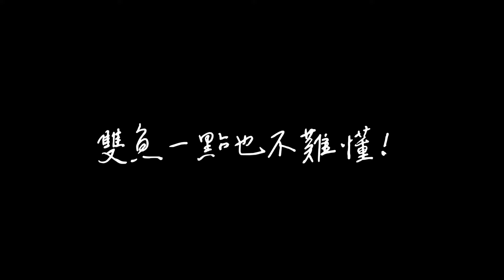【裴你聊聊天】雙魚座大解析！如何追雙魚女？雙魚超難懂愛裝傻？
來聊聊雙魚如何攻心吧！
〔訂閱裴薇 ↓↓↓〕
〔合作請至↓↓↓〕
謝謝♥
謝謝觀賞～
訂閱裴薇訂閱裴薇訂閱裴薇訂閱裴薇訂閱裴薇訂閱裴薇訂閱裴薇